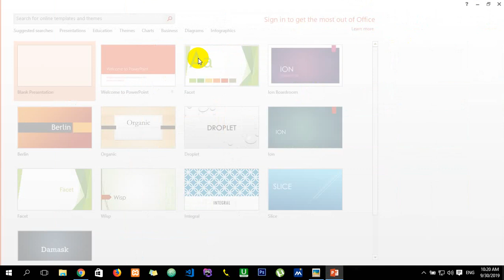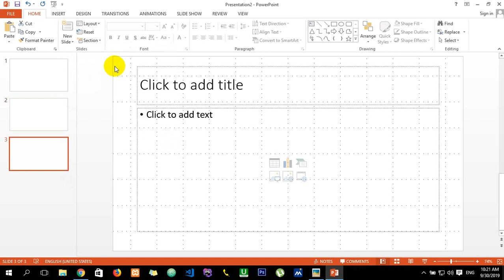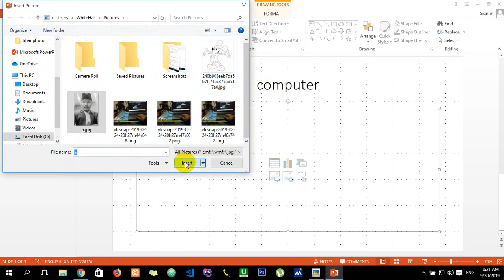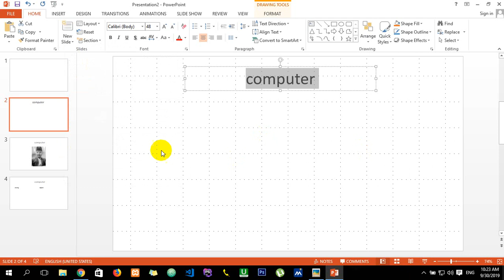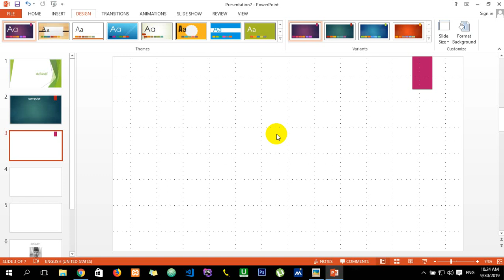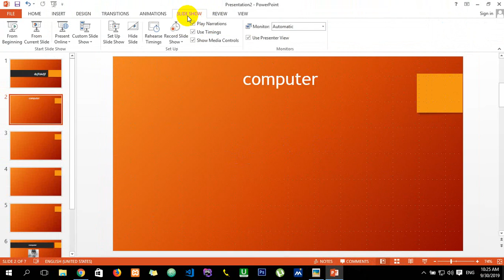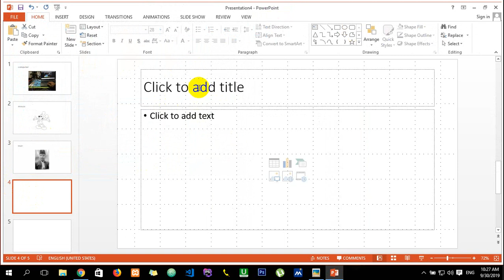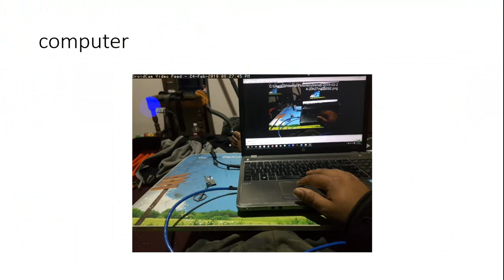powerpoint basic by teacher teach student